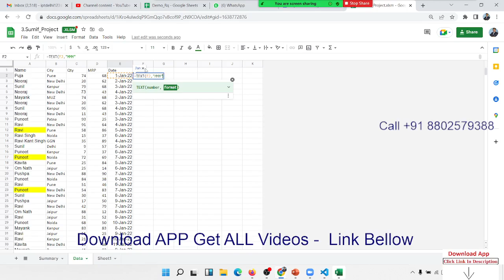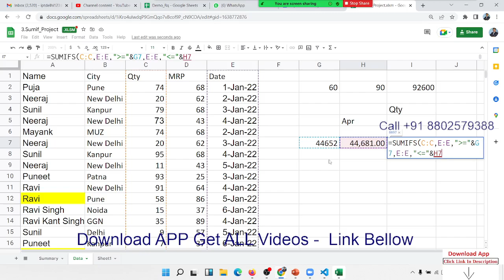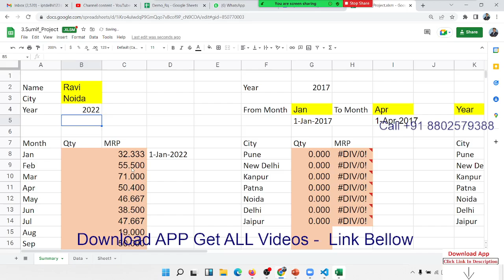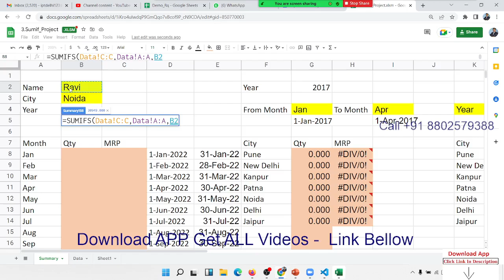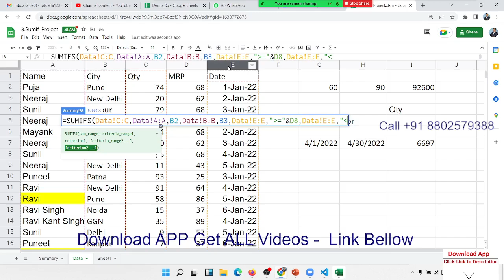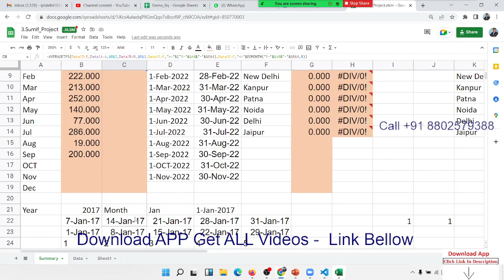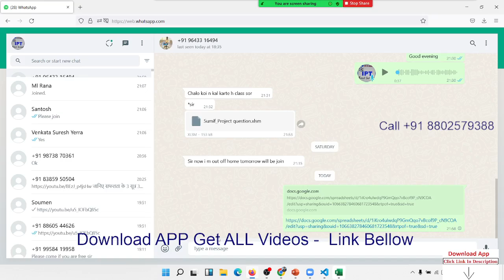GS Formulas Classes in Hindi